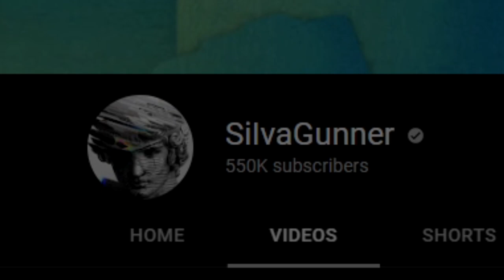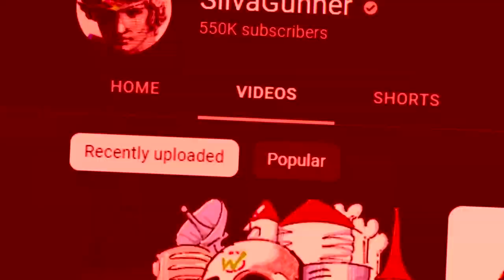RIP - youtube sort by oldest - 2012 - 2022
the slippery slope continues for youtube i guess